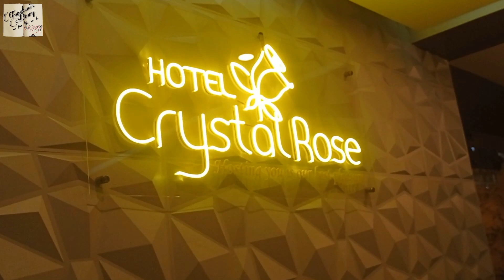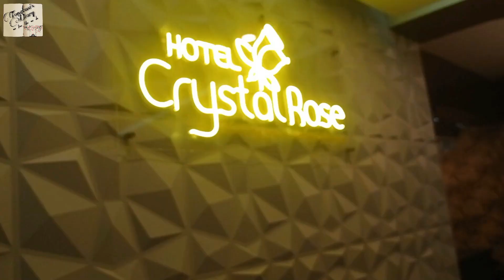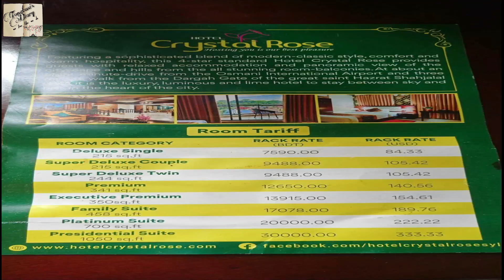Hotel Crystal Rose, Sylhet // Hotel Review //